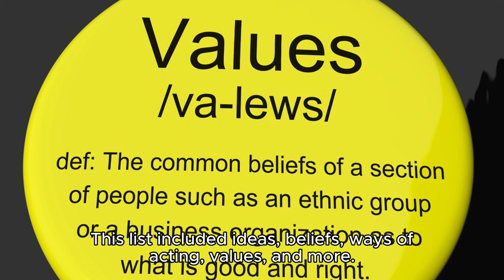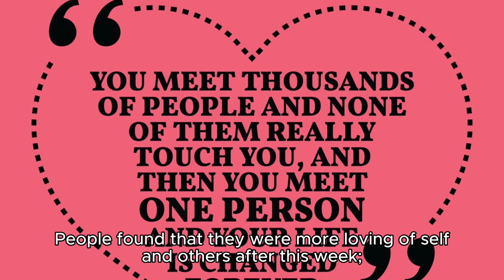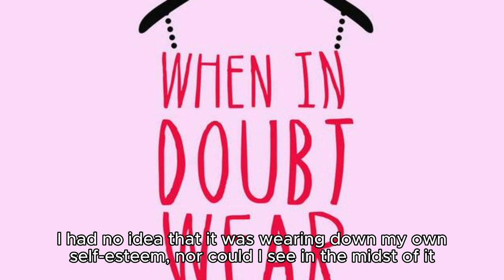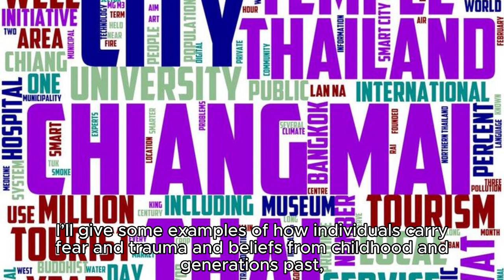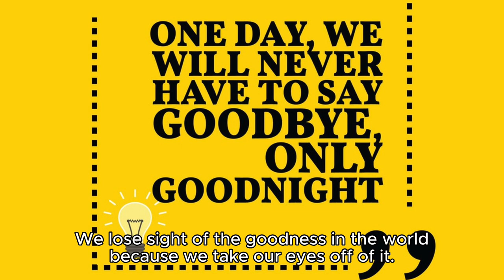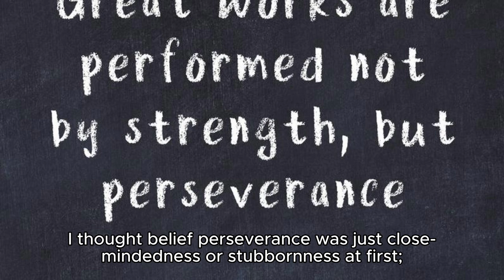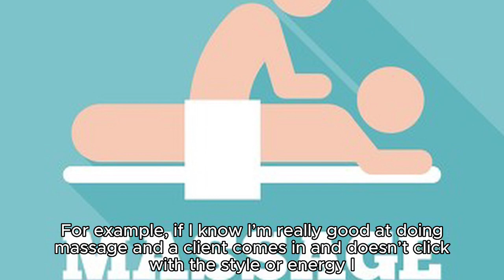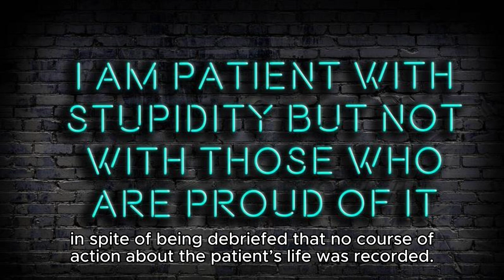What Happened To My Friendships? Part 2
In the second half of the introduction we get deeper into the science of confirmation bias and belief perseverance.  We learn a bit more about  how our own brains work when we make decisions.

I'm playing with a few options for videos.  I'd love to hear any feedback below!